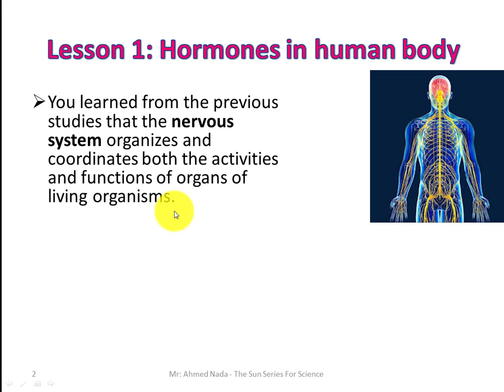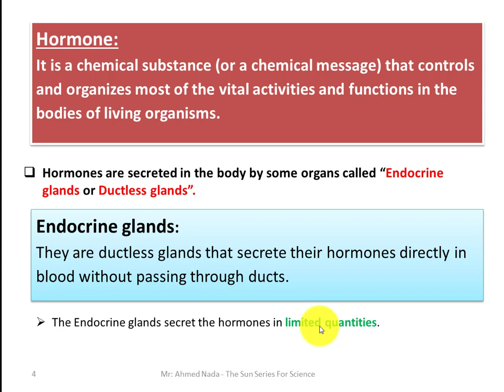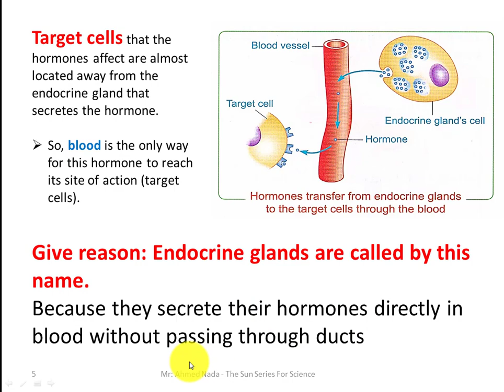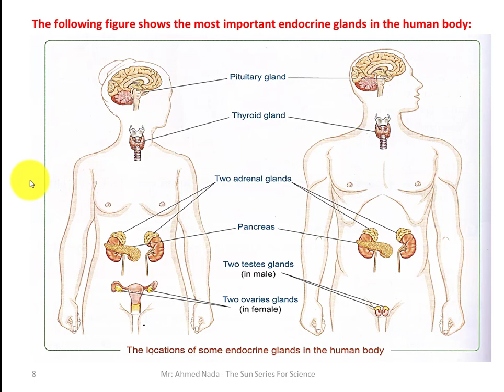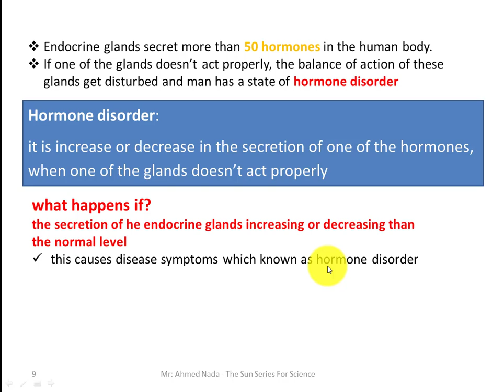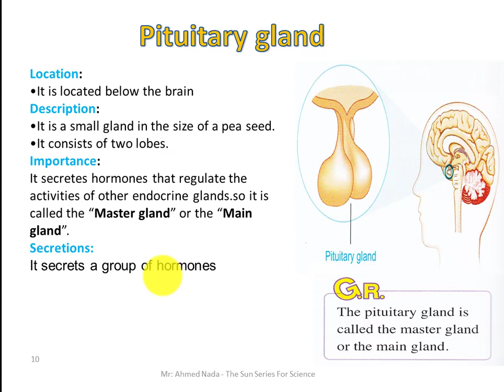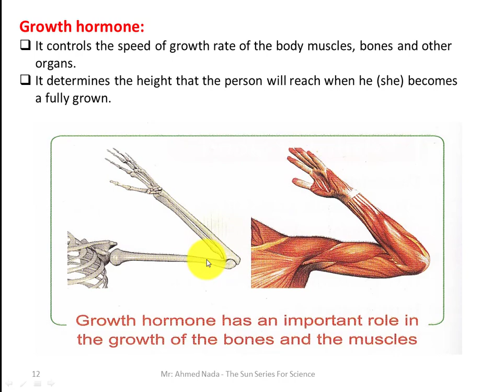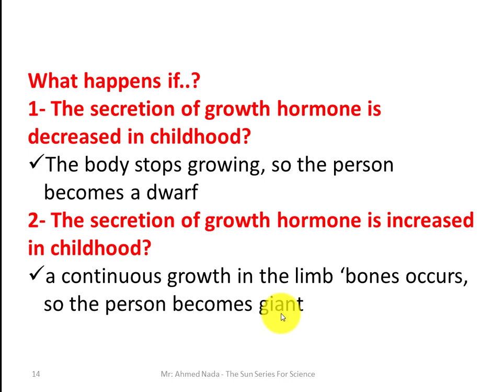Science | Prep 3 | Hormones in human body| Part (1/2) | Unit Four - Lesson One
شرح الساينس - الدرس الاول (الجزء الاول) - الوحدة الرابعة - الصف الثالث الاعدادى - الترم الثانى
Science - Prep.3 - Second Term
علوم لغات و تجريبى

Unit 4: Hormones | Lesson 1: Hormones in human body